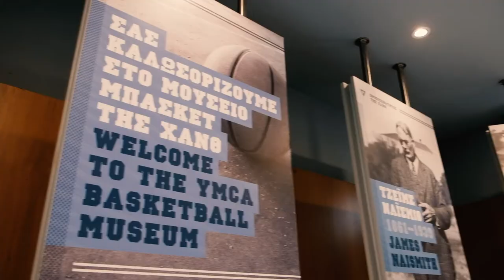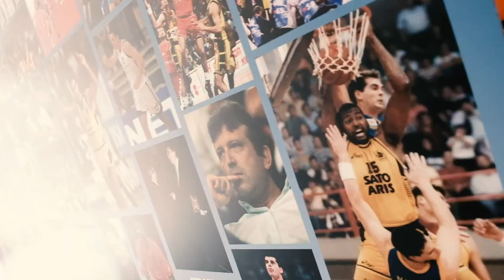Ο Χρήστος Κιούσης συνάντησε τον Γρηγόρη Ζαριφόπουλο